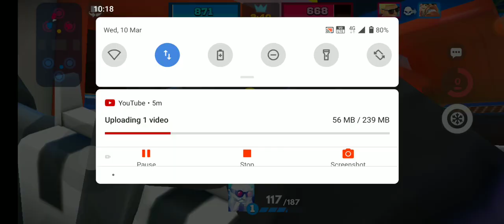I was playing frag the first time